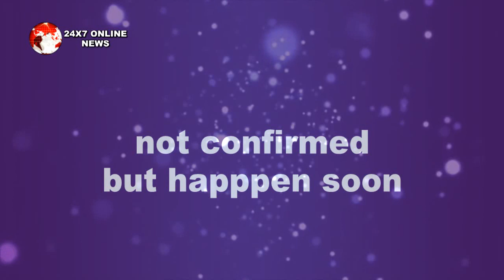Kundali bhagya || शो में आएगा लीप ऐसे होंगे preeta और karan के नए अंदाज़